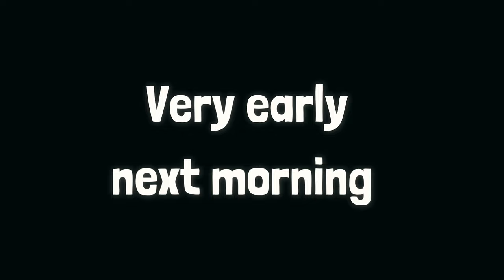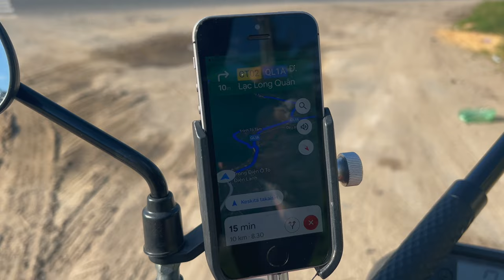Vietnam's Hi Van Pass with motorbike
We finally got on the bike and start conquering Vietnam's Hi Van Pass.
The idea was to drive all the way to Ho Cho Minh, but the rains finally caught up with us.

On the way, we found a really nice cemetery and one accompanying cafe. The route was really good to drive and gave nice views of Vietnam.

Cameras:
-Sony a7IV + Tamron 11-20mm f/2.8 Di III-A RXD
-Insta 3060 + 4K

Mics:
-Sennheiser 400 MK II
-Röde wireless GO II